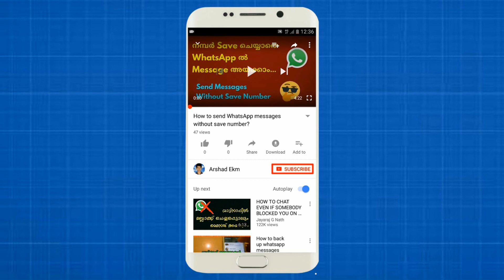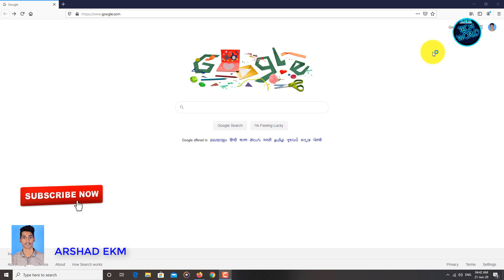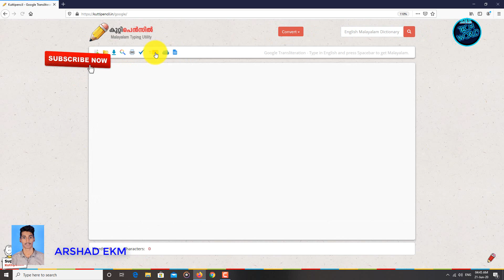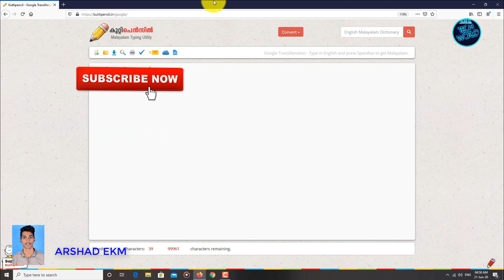How to type Malayalam very easly on Computer (Pc) | Malayalam Typing Computer without App